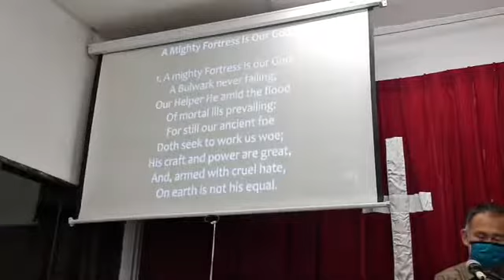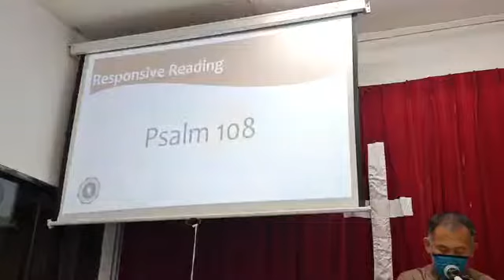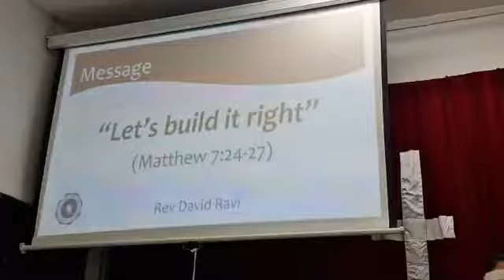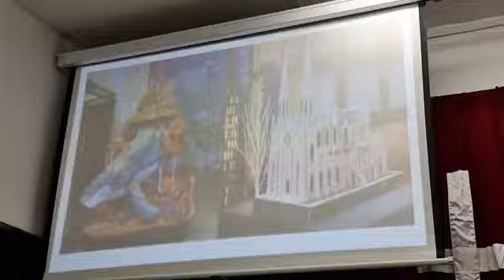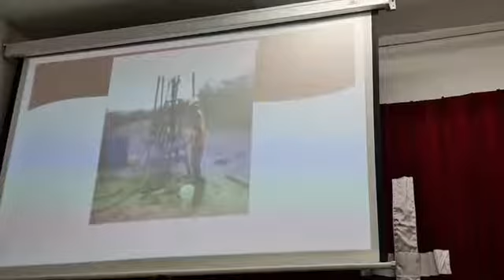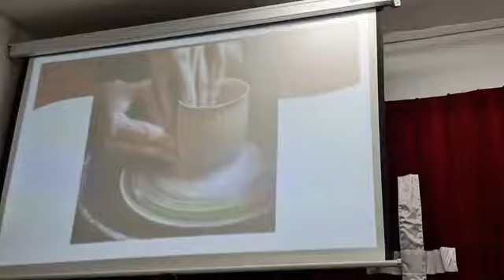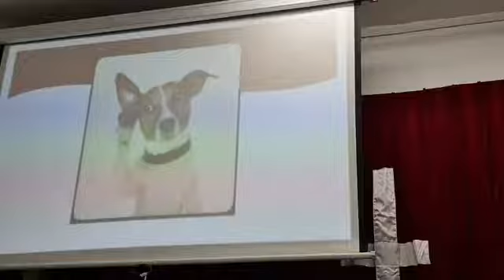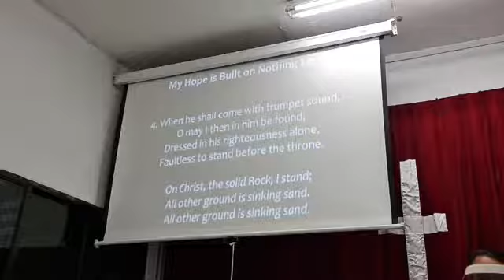31 Jan 21 - SBBPC English Service -"Let's build it right" - Matt.7:24-27- Rev David Ravi